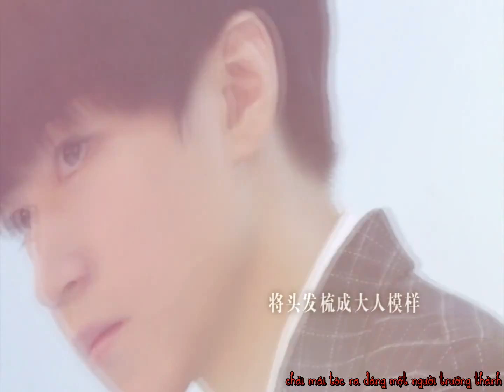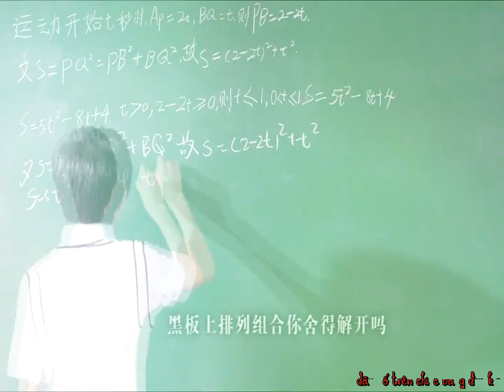(FMV) (Vietsub) Những năm tháng ấy - Khải Nguyên (KaiYuan) (凯源)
Re-up : Xueer Zhang